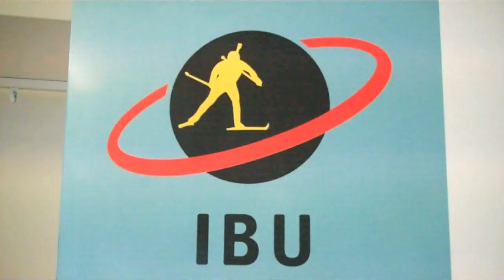2013 World Championships Women's Pursuit Medalists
Tora Berger, Krystyna Palka, and Olena Pidhrushna